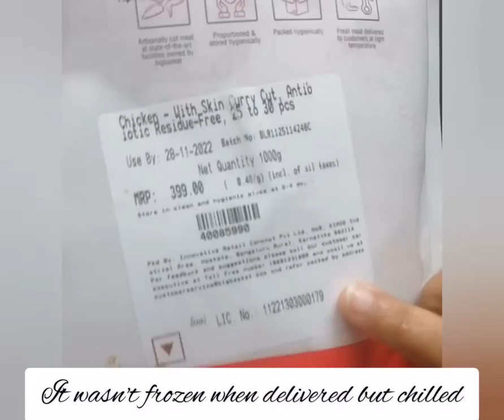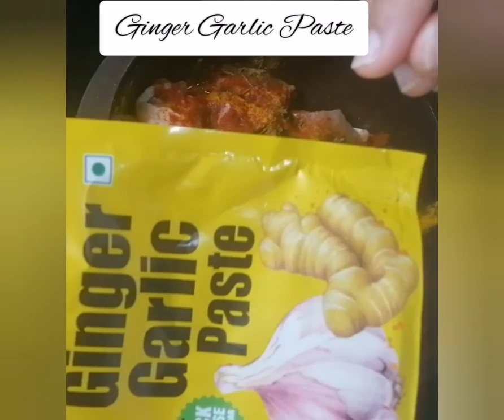Easy Restaurant Style Chicken Curry|Fresho Meats by Big Basket Review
Hi friends,
In this Video, I am reviewing Fresho meats Chicken by Big Basket to make Restaurant style Chicken Curry.
It turned to be really delicious. I would highly recommend fresho meats.
Do try this recipe and share your experiences in the comments section.